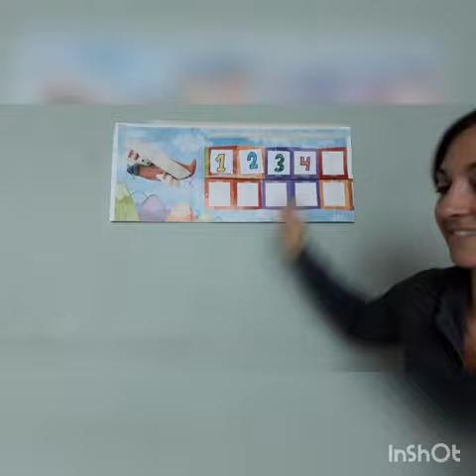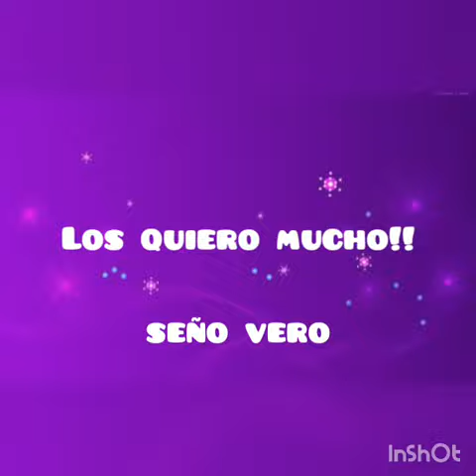Aprendemos los números a partir de una canción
La Seño Vero nos muestra los números